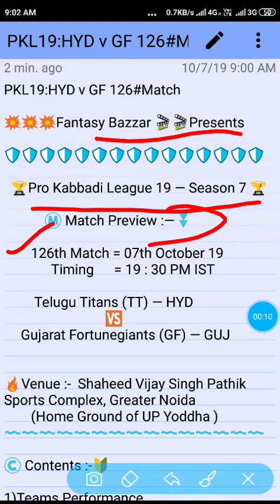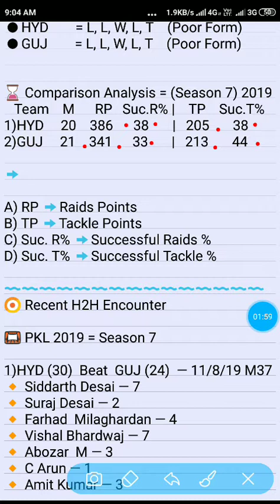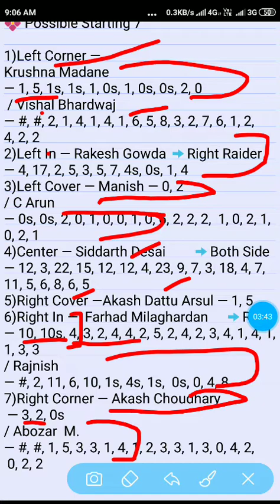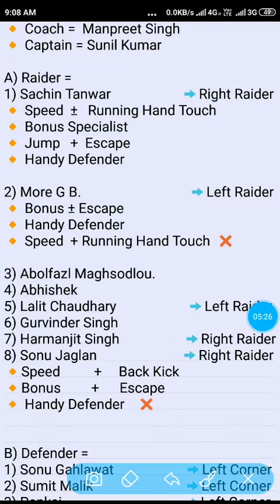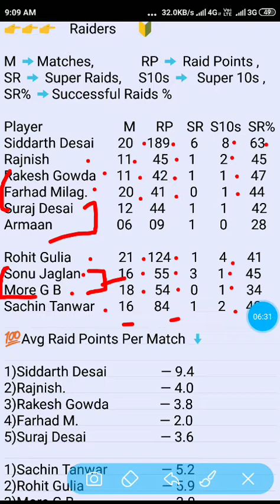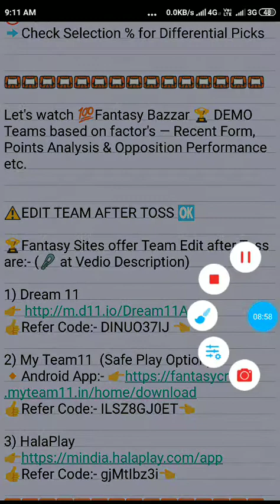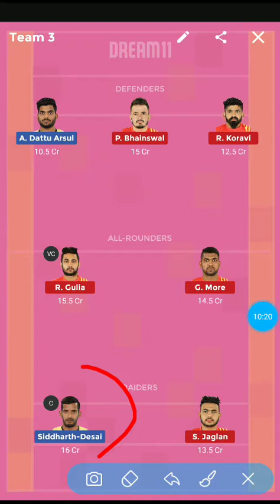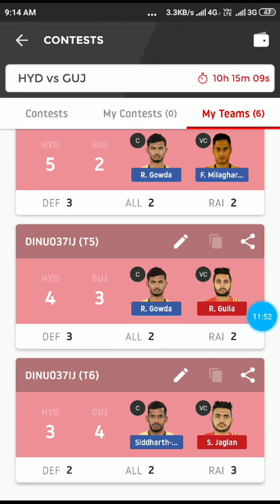HYD vs GUJ Dream11 Team Kabbadi | Telugu Titans vs Gujarat Fortunegiants Dream11 Prediction | M126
HYD vs GUJ Dream11 Team Kabbadi | Telugu Titans vs Gujarat Fortunegiants Dream11 Prediction | Pro Kabaddi19 126th Match Prediction |
Depth Records Analysis

Let's watch 💯Fantasy Bazzar 🏆 DEMO Teams based on factor's — Recent Form, Points Analysis & Opposition Performance etc.

⚠️EDIT TEAM AFTER TOSS 🆗

🏆Fantasy Sites offer Team Edit after Toss are:- (🔗 at Vedio Description)

2) My Team11  (Safe Play Option)

🔔For Latest Teams Updates 🚸
♻️ Follow us on👇(🔗 at Vedio Description)

Name :-  🌍 Fantasy Bazzar 🌐

🚫Note :- Never Buy Paid Teams✂️